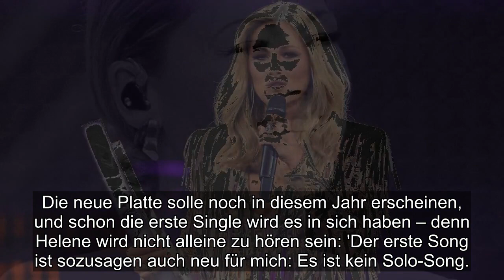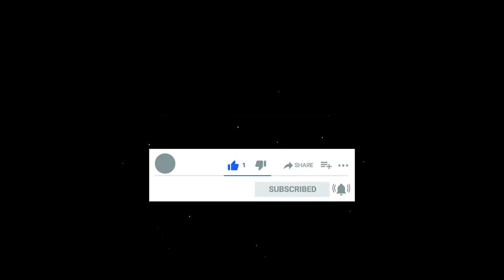Insta-Funkstille: Helene Fischer meldet sich endlich zurück!